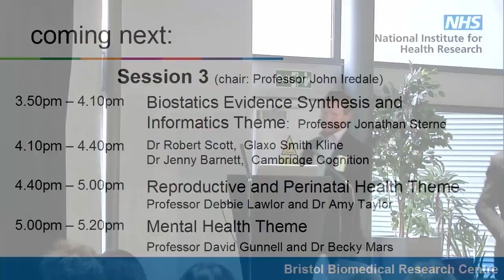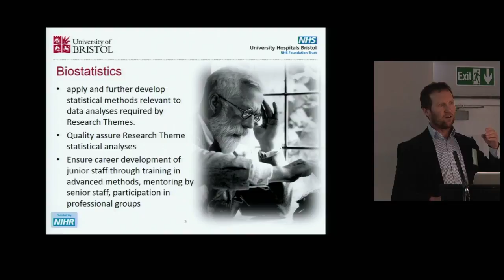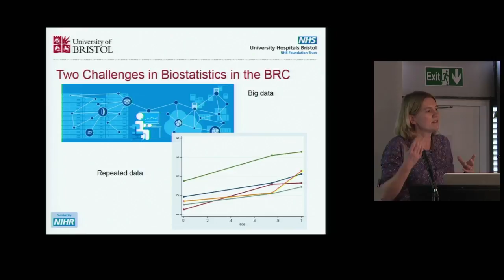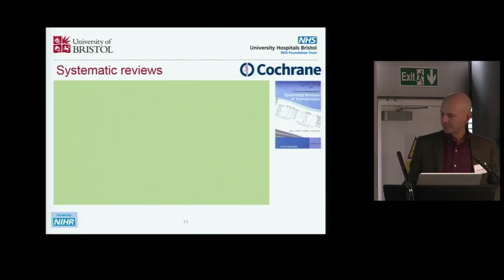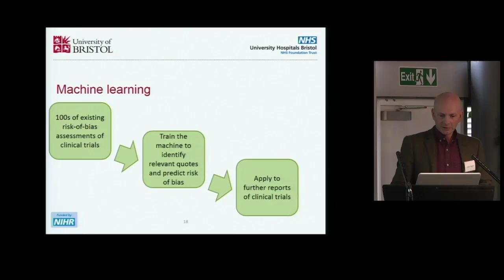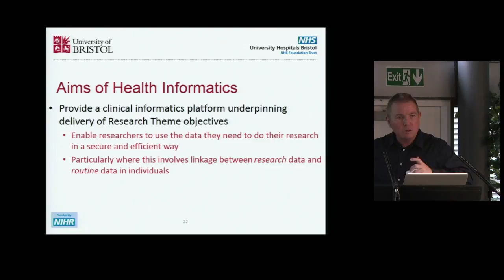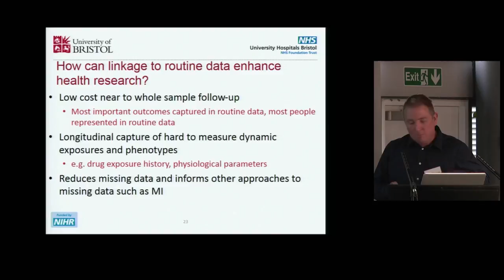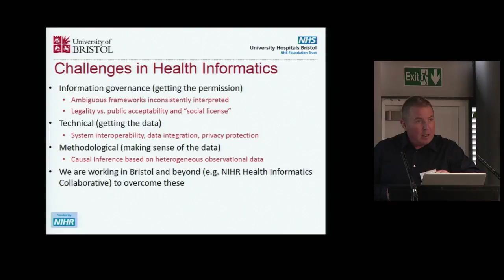Biostatistics, Evidence Synthesis and Informatics in the BRC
Professors Jonathan Sterne, Kate Tilling, Julian Higgins and John Macleod talk about their work in the NIHR Bristol Biomedical Research Centre.